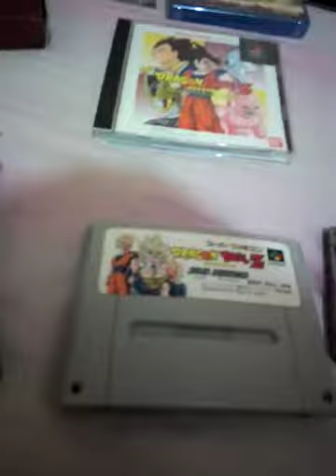Como jugar cartuchos de Super Famicom en un SNES americano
Métodos que me han funcionado para jugar cartuchos japoneses en consolas americanas.